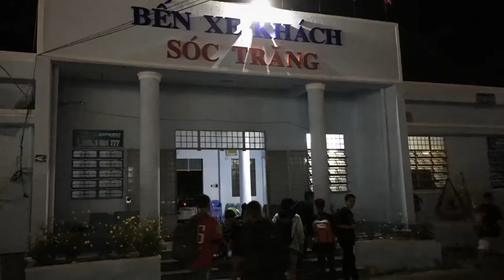Dreamerkidz x Bancotaima | Soc Trang trip